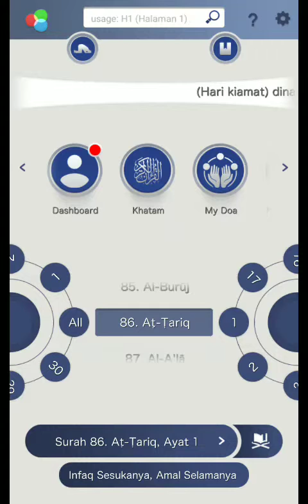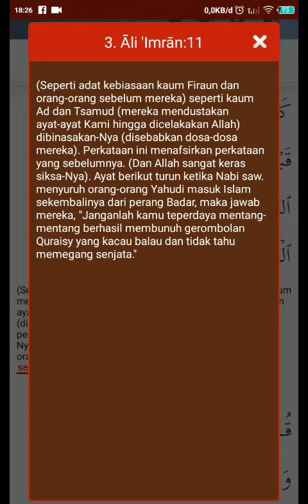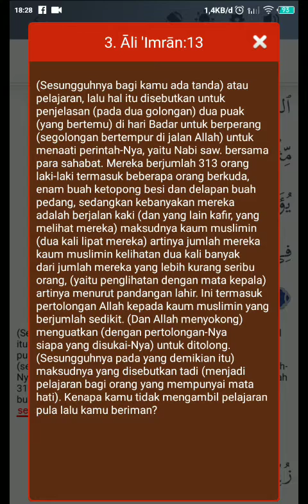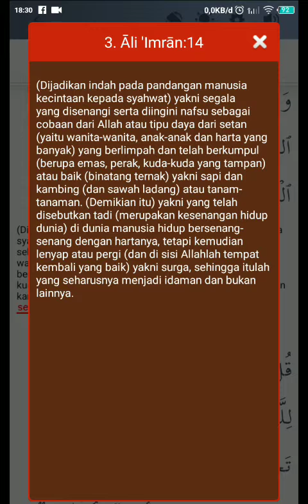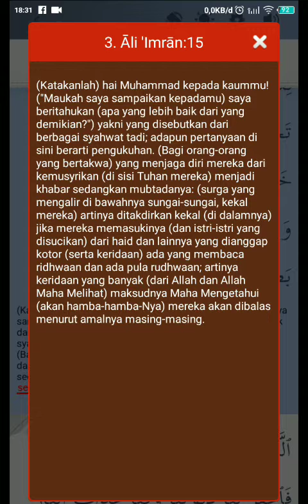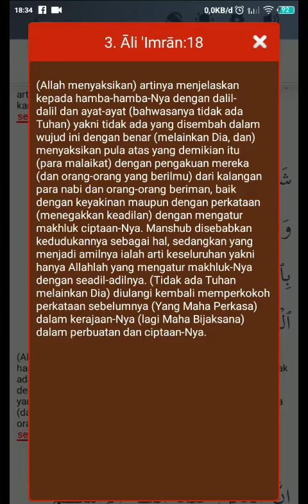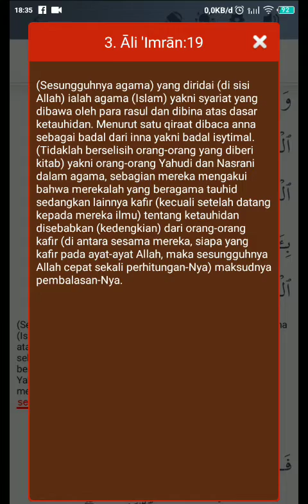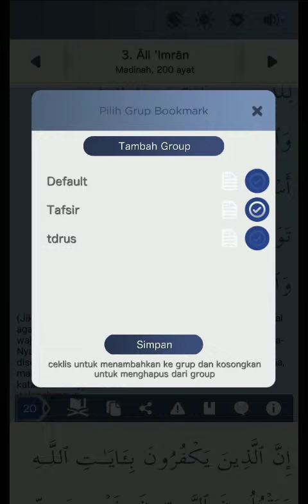Tafsir Jalallaen surat Ali Imran ayat 11-20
Kajian Tafsir Jalallaen